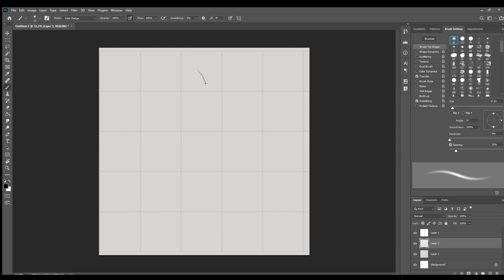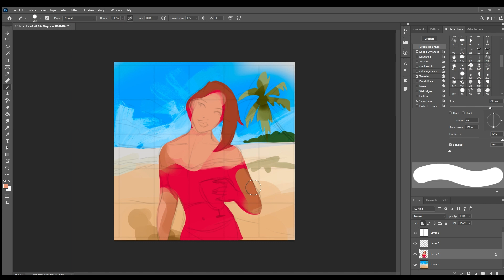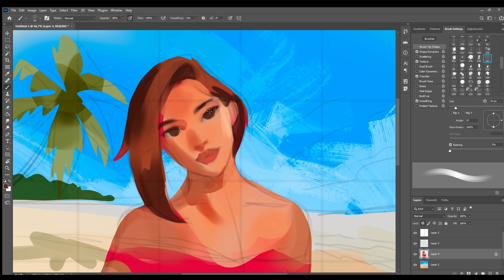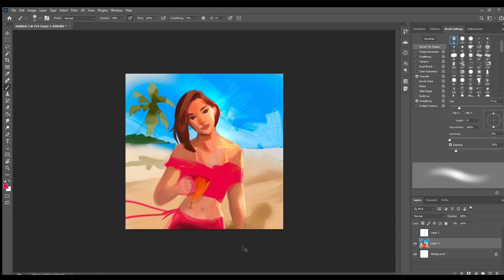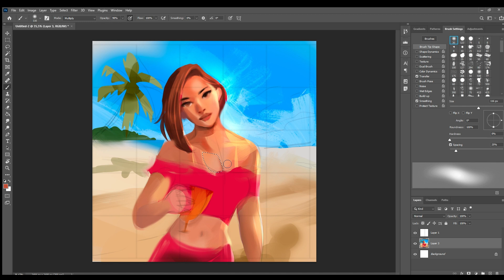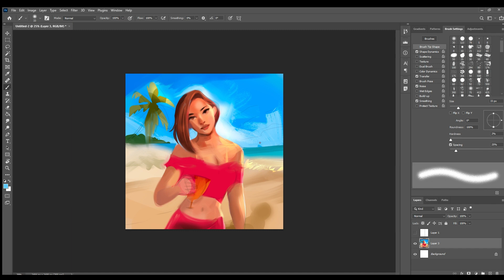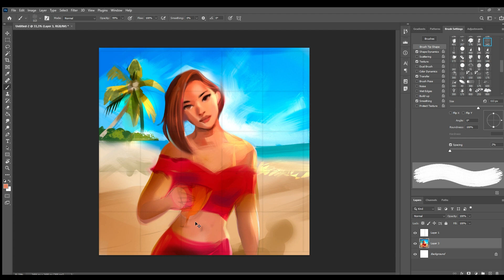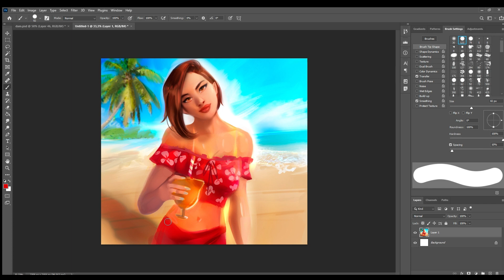Roccopisani DTIYS Art Contest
Hey guys! In this video I'm drawing Roccopisani OC from his DTIYS challenge.
I thought I should share the process. I hope you enjoy!

✏ EQUIPMENT/APPS
Ipad Air / Procreate
XP-Pen Artist 22 (2nd Generation)
Adobe Photoshop

✿ All music are copyrightfree